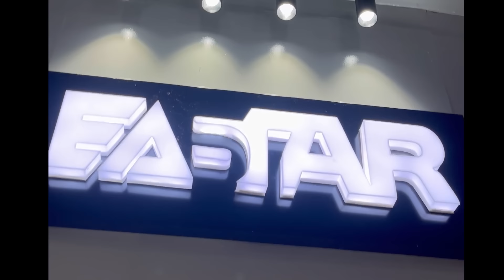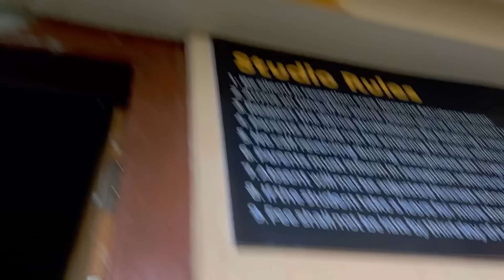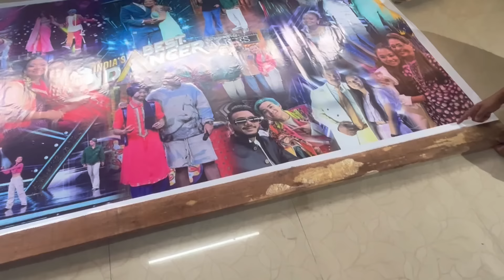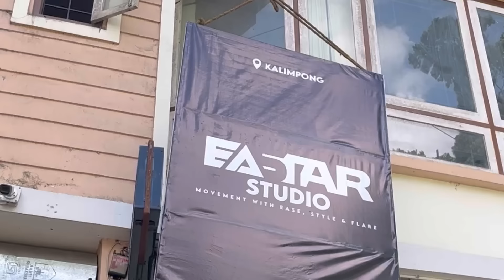Starting with the blessings of god Eastar Studio